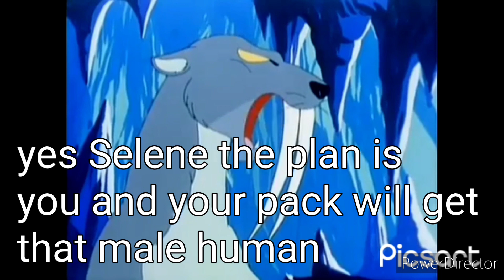Anime Age dawn of the prehistoric creatures part 32